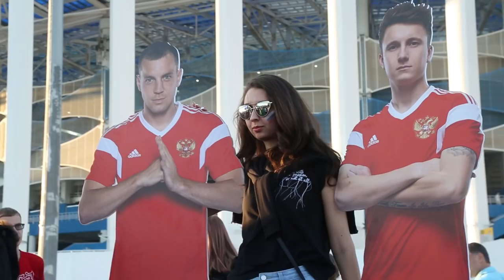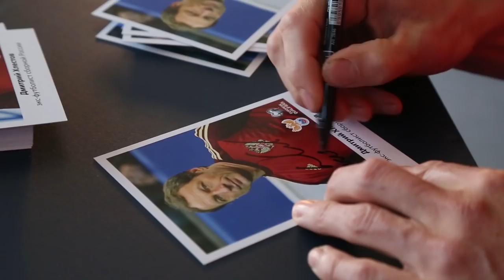Наши парни в городе: Нижний Новгород | РФС ТВ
11 июня 2019. Большая развлекательная программа match-day перед отборочным матчем ЕВРО-2020 Россия – Кипр. Спасибо за гостеприимство, Нижний Новгород!